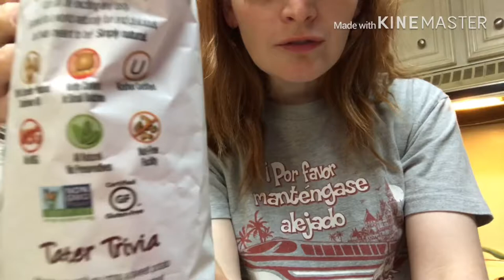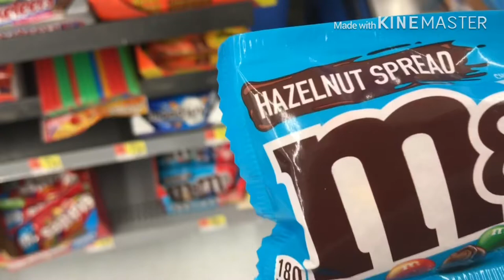Bananas are not fruits. 9-17-19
This was a long day!
I like fun and interesting facts about pretty much anything. I’ll be sharing different facts about stuff in my videos along with all the other craziness!!
Walmart is apart of our lives. I think my mom lives there. Ha ha!!